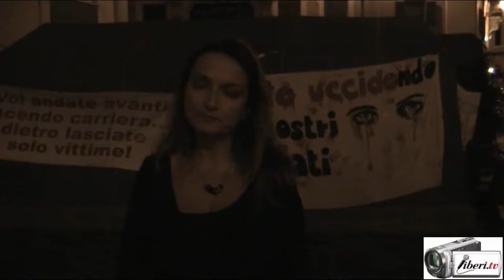METODO STAMINA - Parlano le famiglie e gli avvocati - Promo di Isabella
STAMINA: LA VERITA' DEI MALATI
Su Stamina si son detti fiumi di parole. Molte e sempre accese le polemiche.
Venerdì 12 settembre si terrà a Roma, dalle ore 11.00 alle 14.00, presso il Caffè Letterario di via Ostiense 95, la conferenza stampa “STAMINA: LA VERITA dei malati e il loro diritto a curarsi” dove parleranno gli avvocati e i genitori dei bimbi in cura, e in attesa di cura, a Brescia. L’intervista all’Avvocato Gianluca Ottaviano, legale di una ragazza malata di Sma1